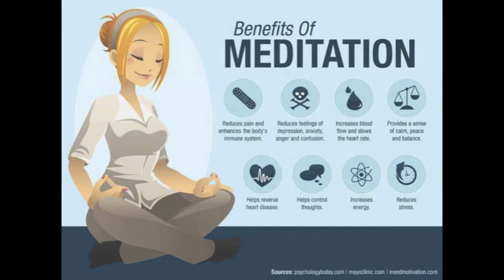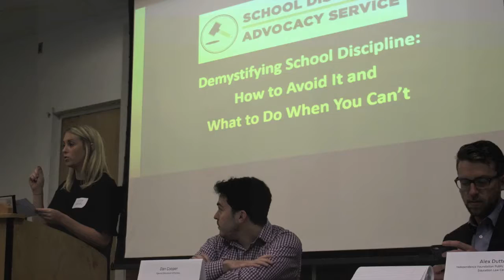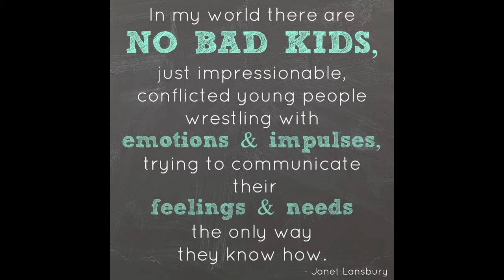Children Are Not Bad, Meditation helps!!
Our families are not understood, haven't been since seems like forever. Labeling our communities, our families, our schools does nothing to address the deeply rooted issues of ignorance and abuse many of these families have endured. Finally there is growing understanding and support focused on traumatized communities without labeling. Yoga and Meditation are tools that help connect students to learning by helping them relax and focus. Educators can be just as stressful as families, five minutes of yoga/meditation goes a long way.